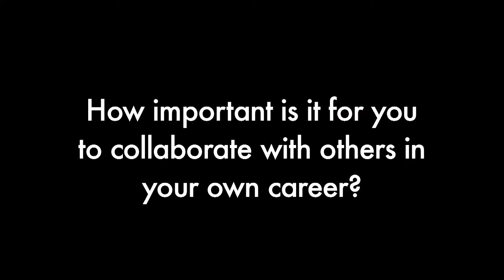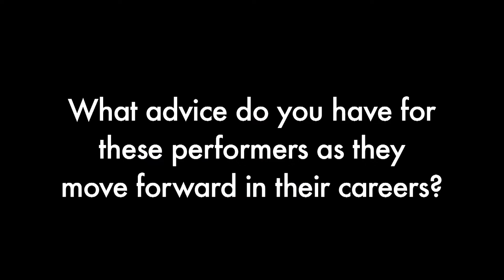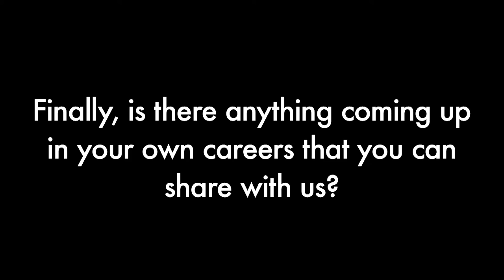Boston Kollaboration 1 Performers interview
Boston Kollaboration 1 Performer interviews